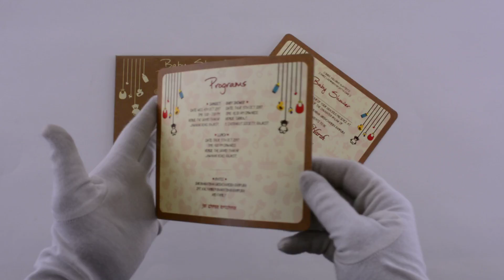Kraft Birthday Invites | 9511 | Madhurash Cards